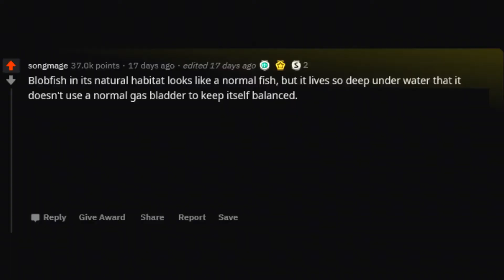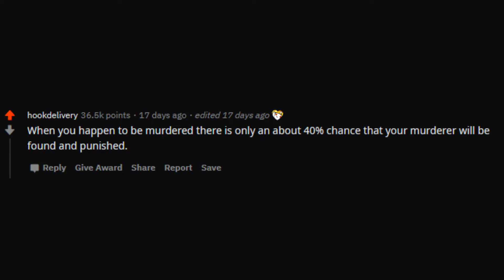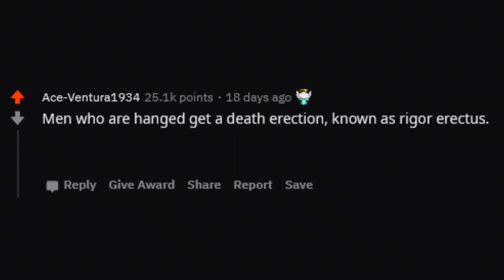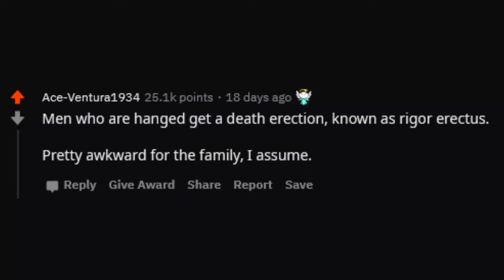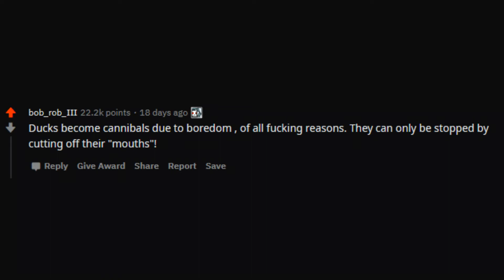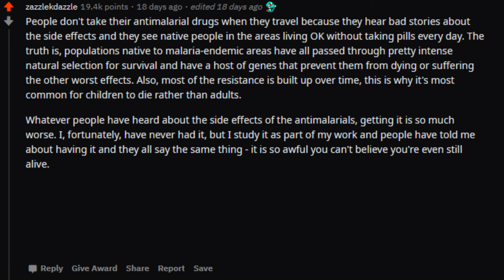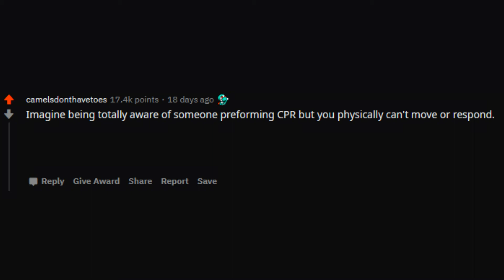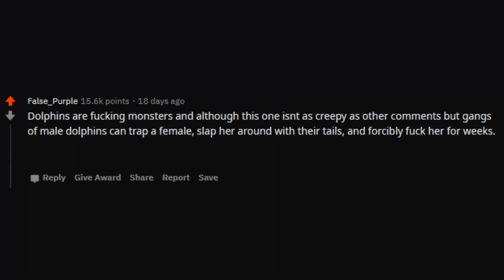What Are Some Very Creepy Facts - /r/AskReddit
► Song: Lo-fi Type Beat - "You're never around"